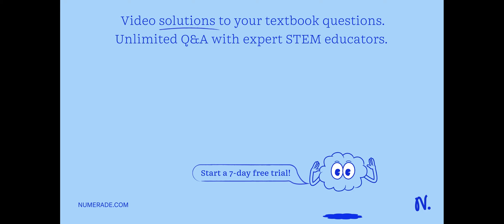Suppose a family has 5 children. Suppose also that the probability of having a girl is 1/2 …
Suppose a family has 5 children. Suppose also that the probability of having a girl is 1/2 Find the probability that the family has the following children. No boys